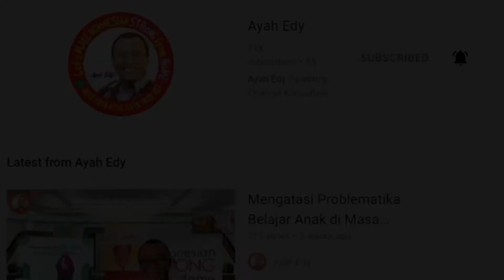Calon Ilmuwan Dari Tanah Papua | Bagian 5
Channel ini adalah channel resmi milik ayah edy parenting

Konsultasi khusus untuk pemetaan minat & bakat anak silakan menghubungi:
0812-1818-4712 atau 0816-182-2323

Seminar & Webinar silakan menghubungi:
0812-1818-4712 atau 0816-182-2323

Untuk pemesanan buku Ayah Edy silakan menghubungi 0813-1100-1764